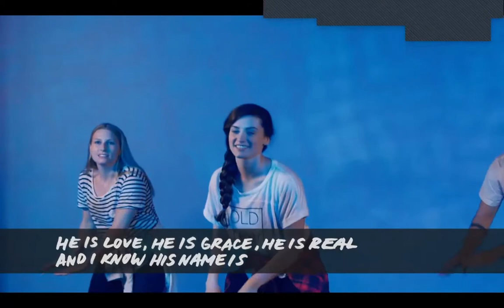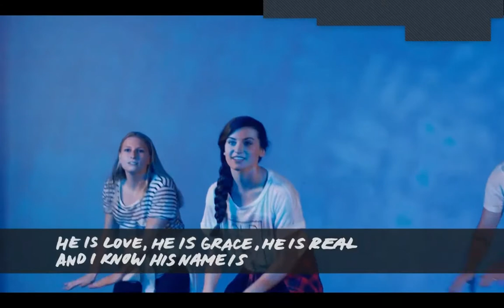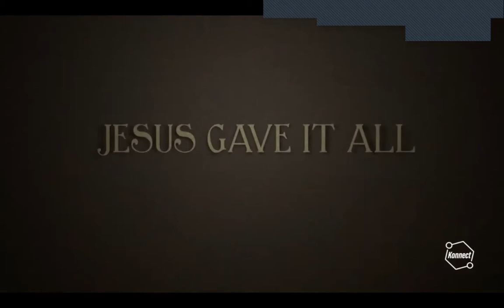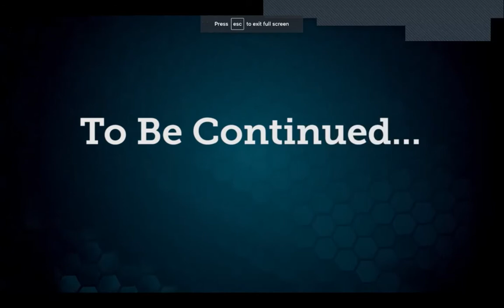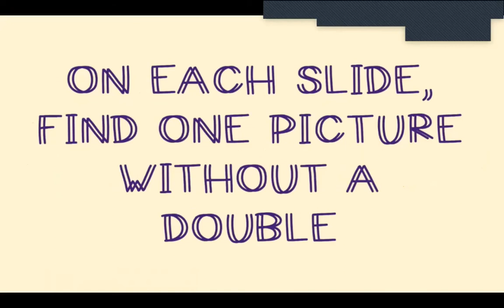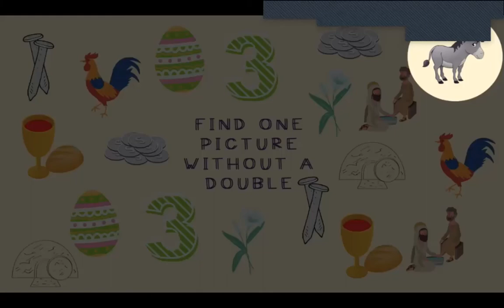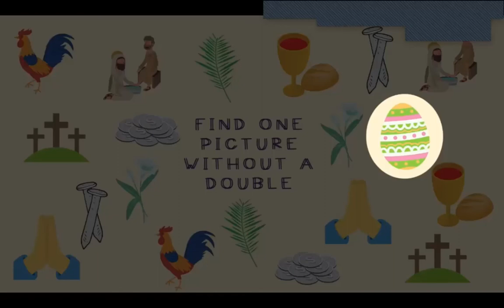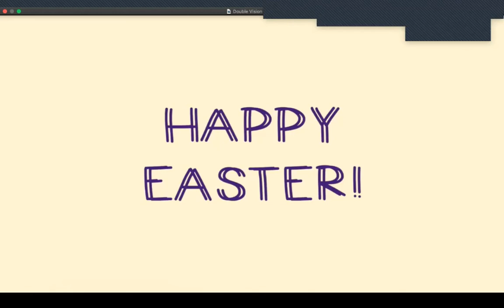EBC Kid’s Church – Easter – Copy Jesus’ Love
Life-giving messages from God's Word